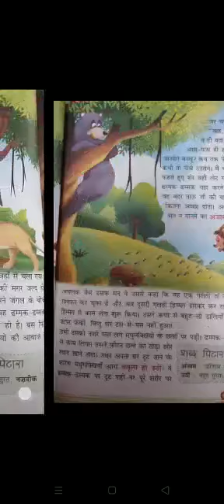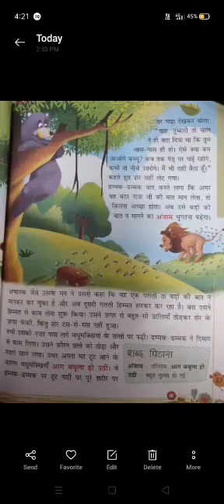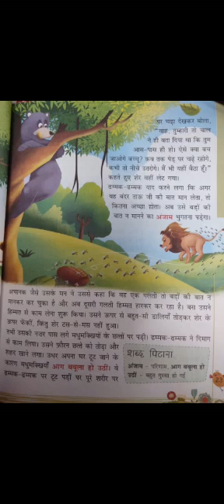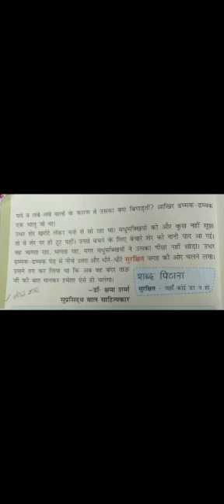Class -3rd Subject - Hindi Chapter- 2 (ढम्मक -ढम्मक की चाल) reading